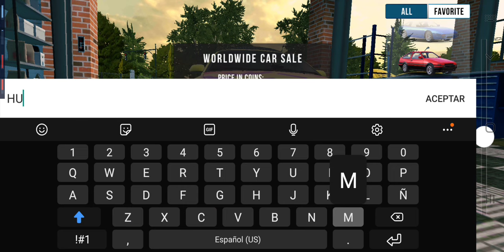CÓMO CONSEGUIR MONEDAS DE ORO💰 EN Car Parking Multiplayer | HOW TO GET GOLD COINS💰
CÓMO CONSEGUIR MONEDAS DE ORO Y MUCHO DINERO EN carparkingmultiplayer

Ayudenme dando like y comentando si les gustó o no xD 😁👍🏻

🔴GUIA PARA PRINCIPIANTES EN CPM

🔴CÓMO TENER AUTOS GRATIS EN CPM

🔴COMO HACER DISEÑOS EN CAR PARKING